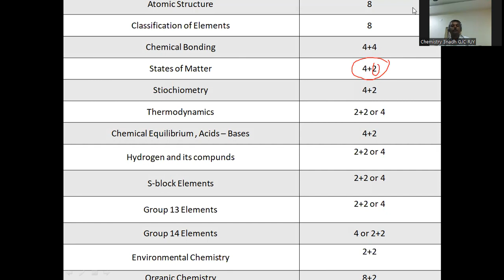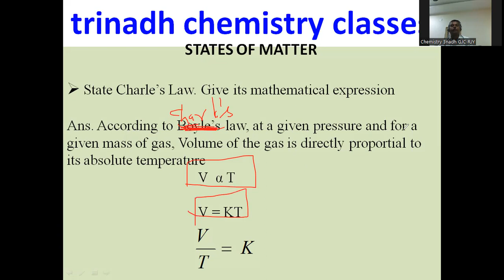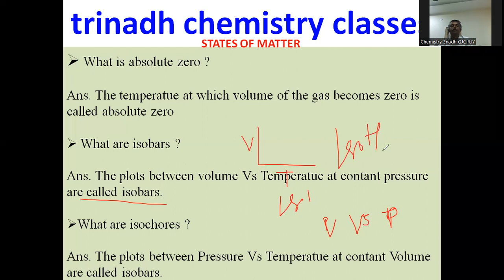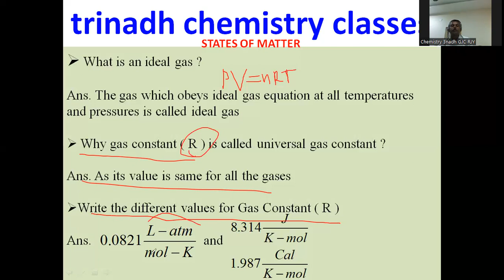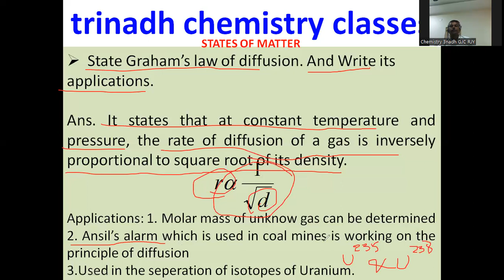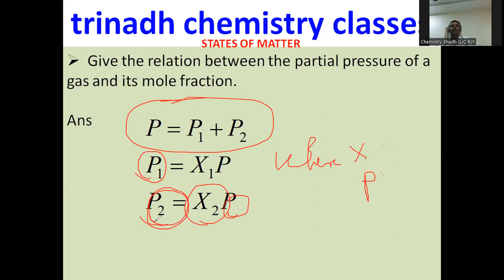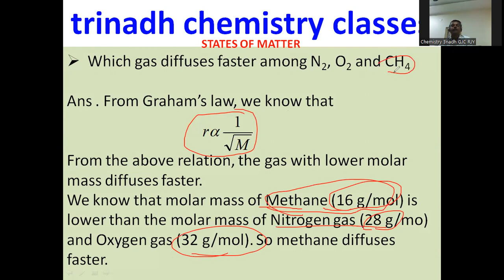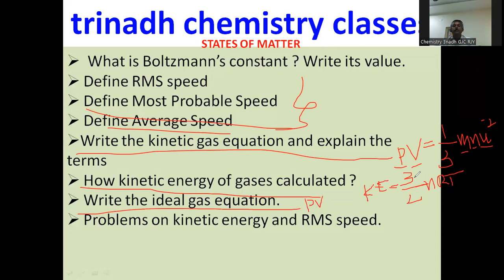Intermediate First Year Chemistry IPE 2024 How to get 60/60? States of Matter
Intermediate First Year Chemistry

   IPE 2024

   How to get 60/60?